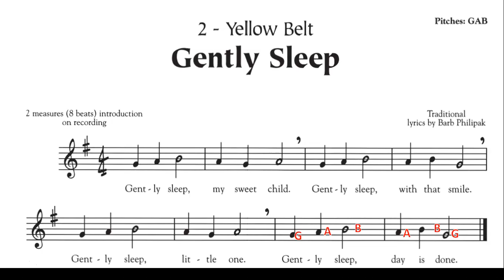2 Yellow Gem Gmajor